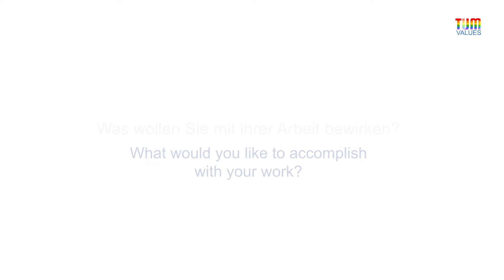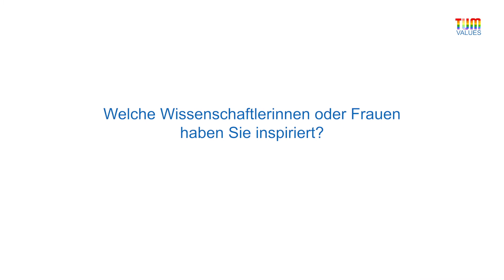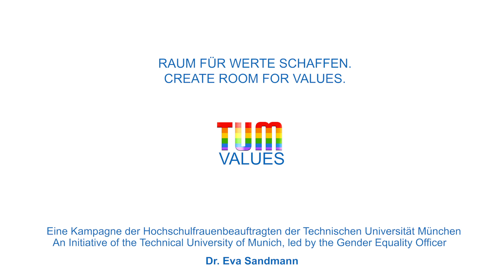Tobias Michl 5/5 | Gesamtes Interview / Full Interview | TUM VALUES